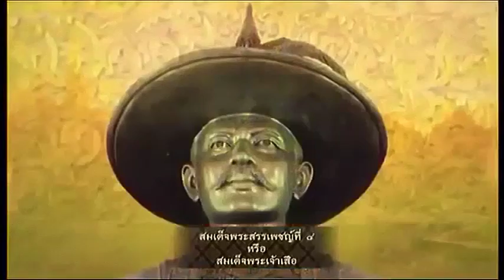Thai Fight Extreme 2013 Feb 23rd Saiyok Pumpanmuang VS Thaigo Teixeira (70kg)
thai boxing
Thai Fight Extreme 2013 Feb 23